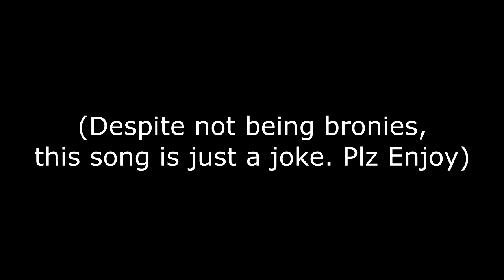(18+) The Muddy Yermans - F*cking Humans!!! F*cking Ponies!!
NSFW!!!

Song by The Muddy Yermans.